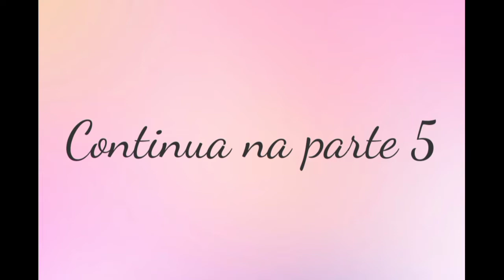História de René e Noélia || Parte 4